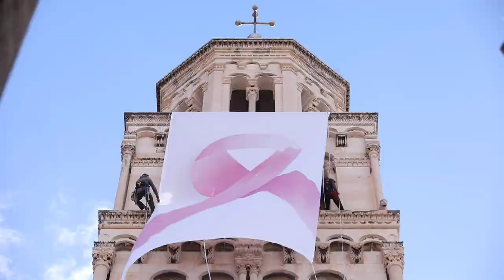Na zvonik sv. Duje postavljena je zastava s ružičastom vrpcom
Diljem Hrvatske obilježava se nacionalni dan borbe protiv raka dojke – Dan ružičaste vrpce. Pa je tako u sklopu humanitarne utrke "Race for the Cure" Ivica Matković postavio zastavu s ružičastom vrpcom na zvonik sv. Duje.